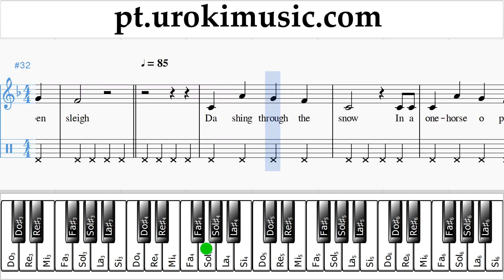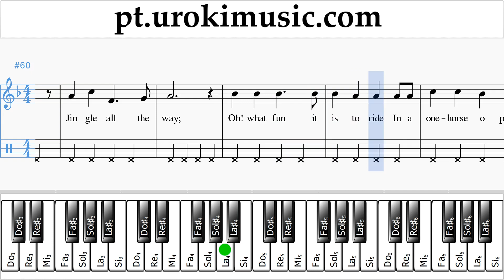Aulas de Piano (mão direita) Jingle Bells Curso Aprender um-b372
Aulas de Piano Jingle Bells Curso Aprender um-b372 Por favor, escreva nos comentários, como fazer lições mais útil para você?